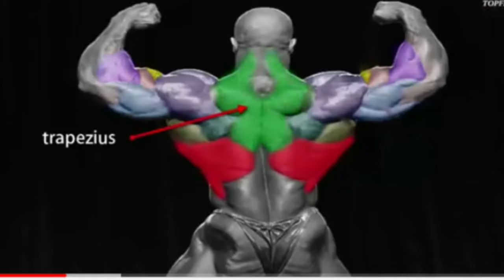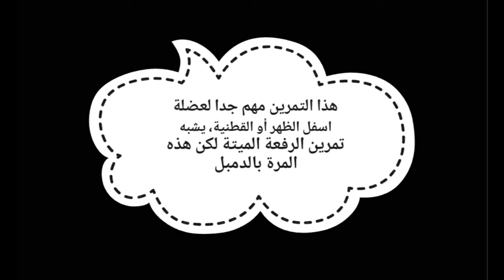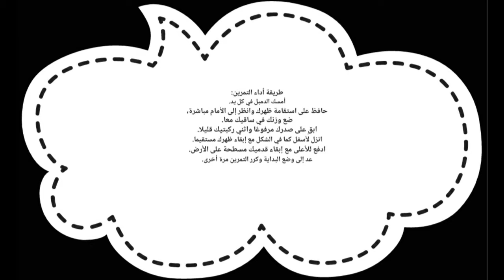اقوى 9 تمارين الظهر بالدمبلز في البيت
هذه أقوى 9 تمارين للظهر بالدمبل يمكنك أن تتمرنها في البيت أو في الجيم باستخدام الدمبل فقط يرجى الانتباه جيدا لهذه التمارين والانتباه جيدا لشرح تمارين الظهر والعضلات المستهدفة في كل تمرين الظهر.
اختار 6 تمارين تناسبك من الفيديو وقم بالتمارين